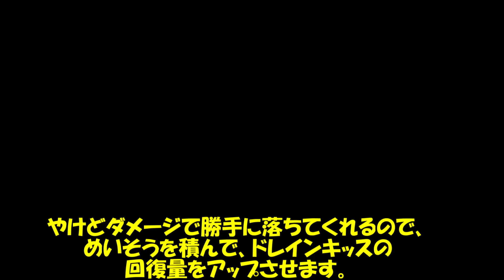主役の座を奪い取る！カチコチのマホイップ！！【ポケモン剣盾】